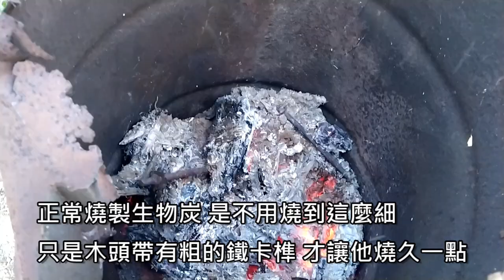[THE 科學種植]03_1 生物炭與草木灰用法完全不同 把生物炭直接當草木灰使用 一開始很容易得到反效果 如何將自製的生物炭事先經過處理後 喝飽吸足液肥後 再進行使用 進行概念分享 蚓糞肥後續跟上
生物炭與草木灰雖然本質相同
但因為顆粒大小 產生的特性卻有很大的不同
生物炭本身仍保有吸收與釋放的調節能力
也因為還大保有此調節特性
因此在使用上 尤其對於短天期作物更要小心
免得反而造成反效果.